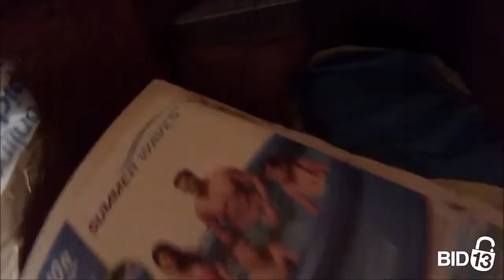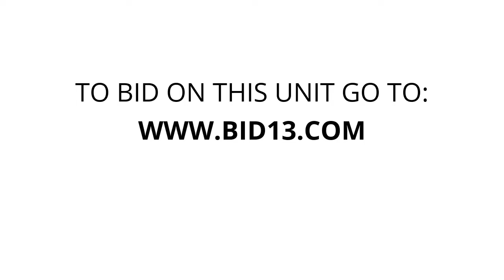Callaway EZ IN Storage - Unit B010